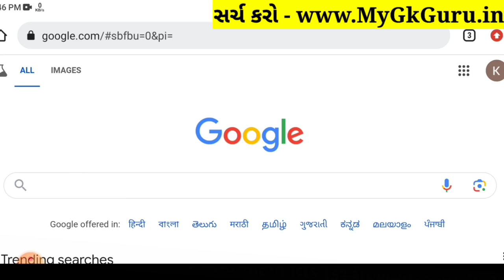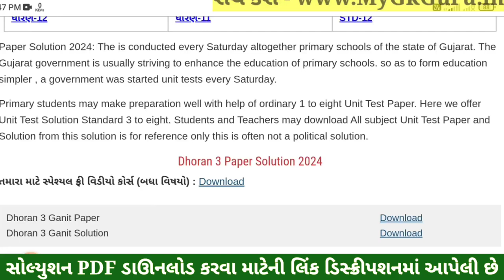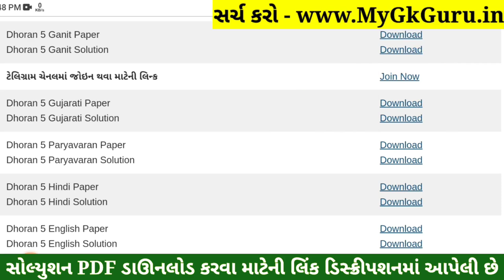Dhoran 5 Gujarati Paper Solution 2024 STD 5, Std 5 Gujarati Paper Solution 2024 40 Marks 17 October